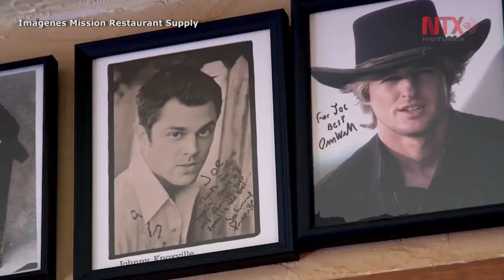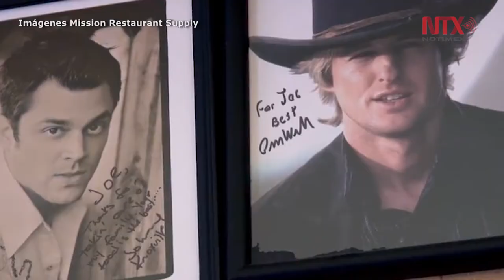Restaurante Joe T. García: la suculenta comida mexicana de Fort Worth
Se fundó en 1935 con 16 sillas y en la actualidad puede albergar hasta mil 600 personas